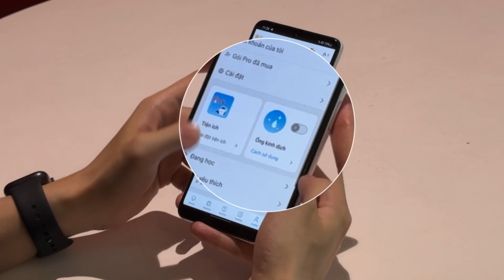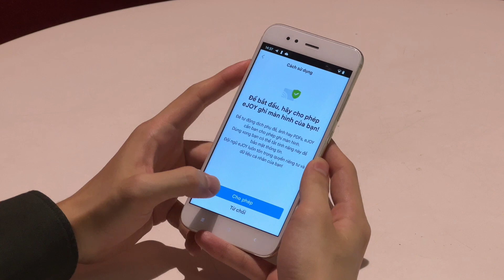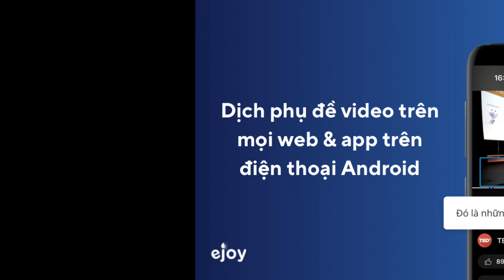Ống Kính Dịch - eJOY extension trên điện thoại Android - Hướng Dẫn Cài Đặt Và Sử Dụng